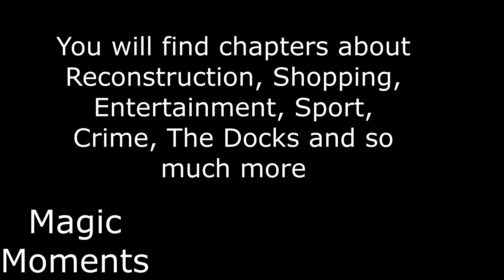Swansea in the Fifties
A brief introduction to my book about the most fascinating time in Swansea's recent history. The 1950s, when the modern town was built following the devastation of the Blitz. All aspects of the decade are covered and there are many historic photographs.
News - January 2023. I now have 15 newly printed copies of  Swansea in the 1950s available to buy on my website. Go to
and you will see a link in the menu to more information about the book
Then use either the Shopping Cart or the How to Buy page